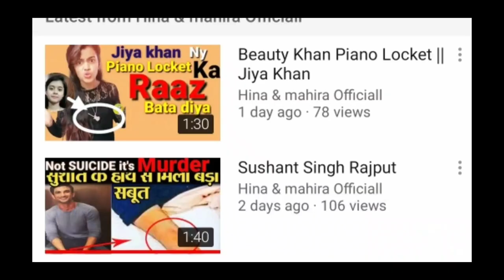Big Breaking News On TikTok Star Siya Kakkar No More Between Us || New UPDATES || Hina mahira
Hi
i am HINA
GOOD BYE SIYA

siya kakkar
siya kakkar suicide
#16 साल की tiktok star siya kakkar ने किया suicide|